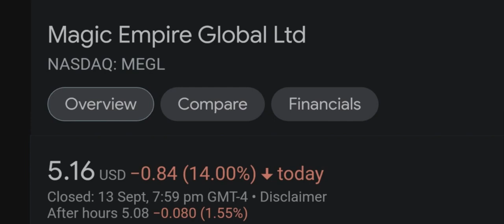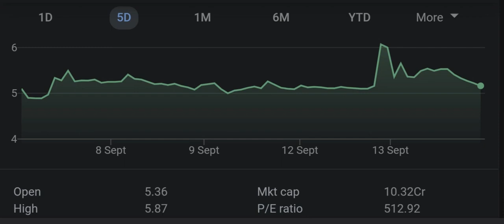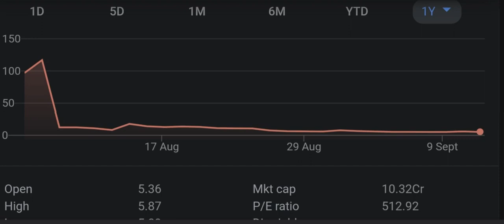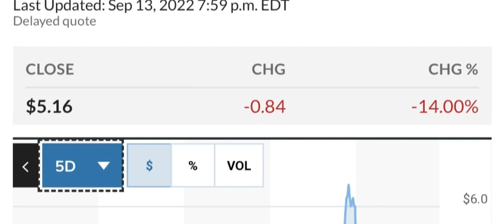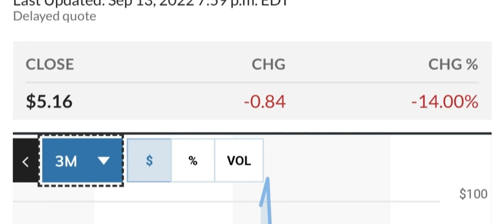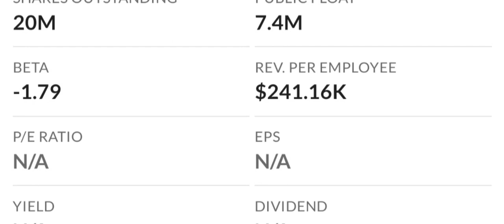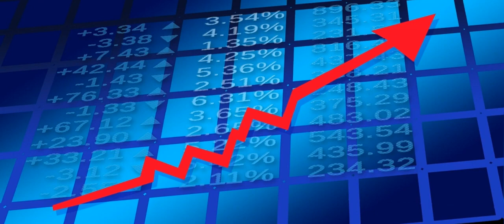MEGL Recap The Next 4 IPOs To Explode Your Questions Answered And More! Moomoo Trade